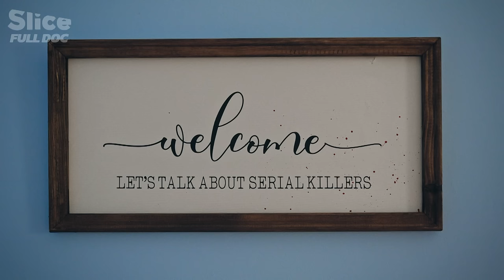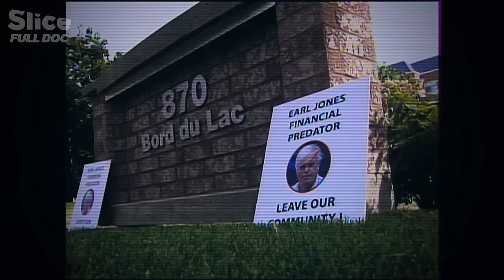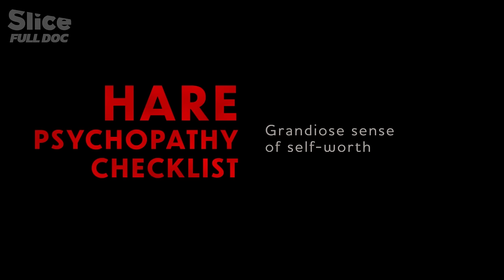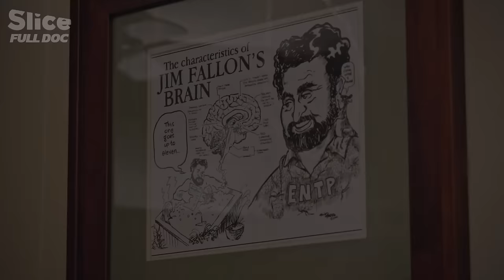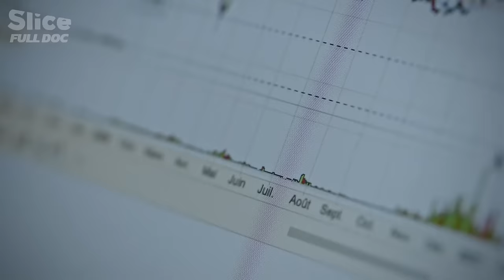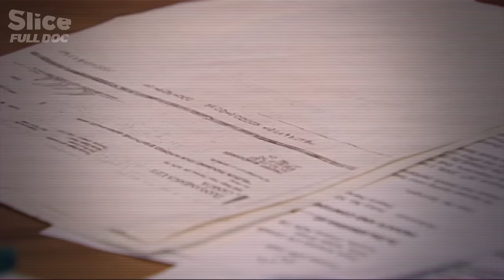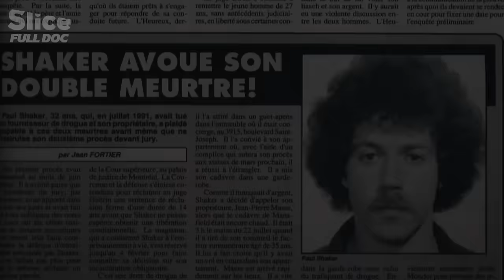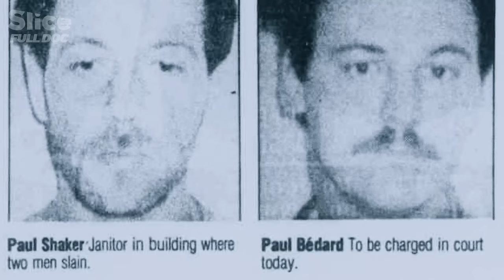How Psychopaths Think and Behave - Part 1| FULL DOCUMENTARY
Beguiling and terrifying. Manipulative and narcissistic. Cruel and dangerous. Psychopaths can be anywhere around us.
Delve into the dark world of psychopaths and learn about their particular set of behaviors and traits. Through testimonies from victims and interviews with an eminent neuroscientist, a criminal investigative psychologist and qualified experts, discover exactly why you should steer clear of psychopaths.

Documentary: Psychopaths among us
Directed by: Charles Gervais
Production: Trio orange